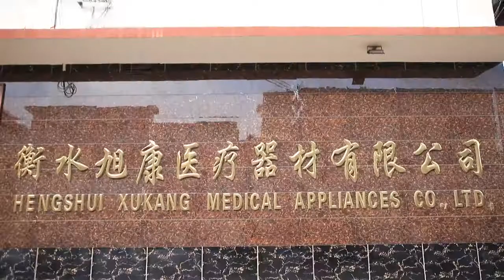Xukang Medical Factory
B.V. Inspection Video